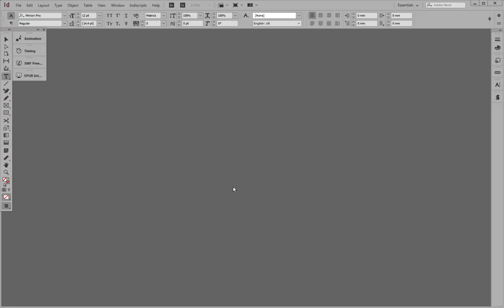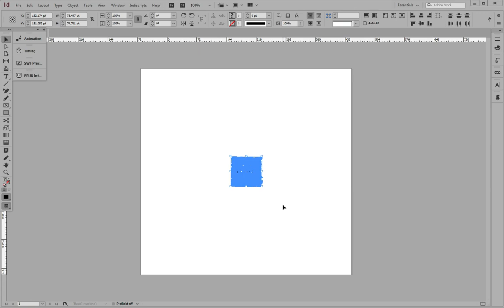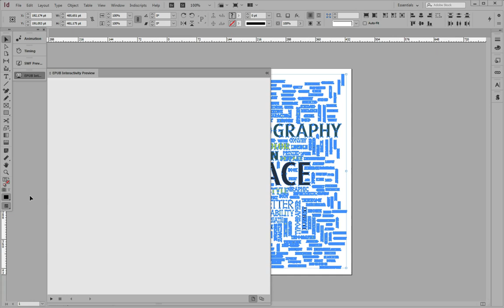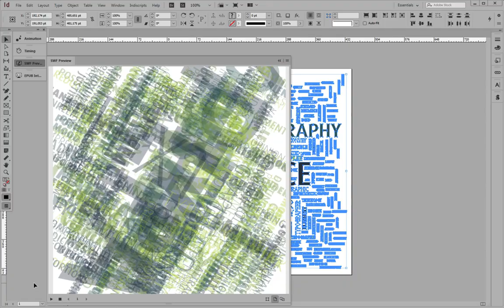Wordalizer Animate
Animated Word Cloud (EPUB or SWF) made in 3 min using Wordalizer & InDesign.